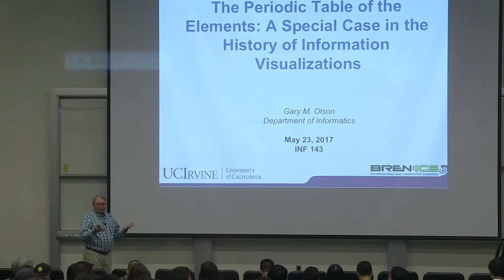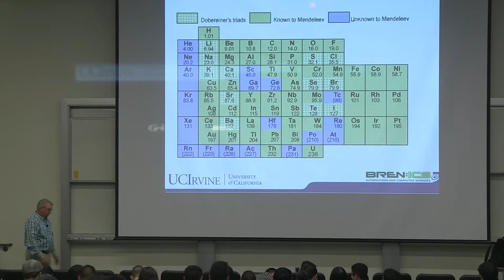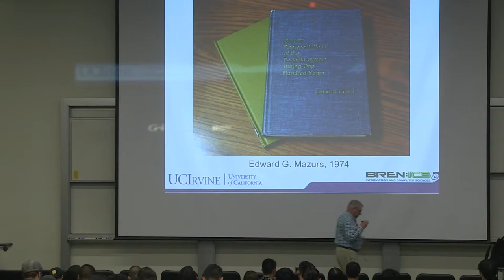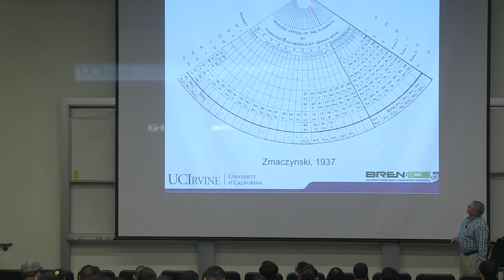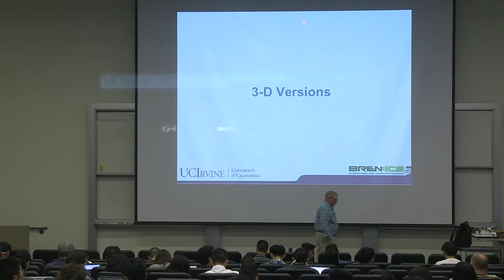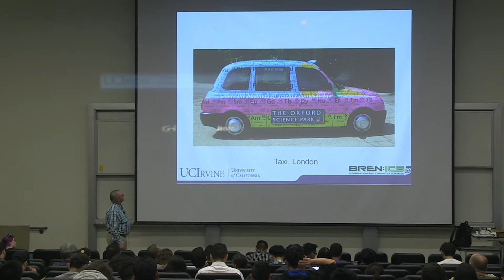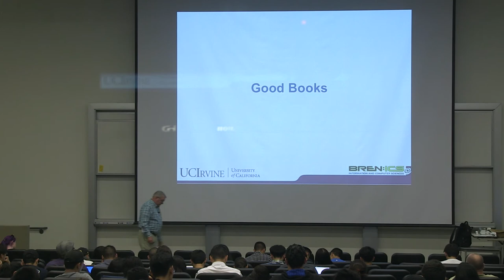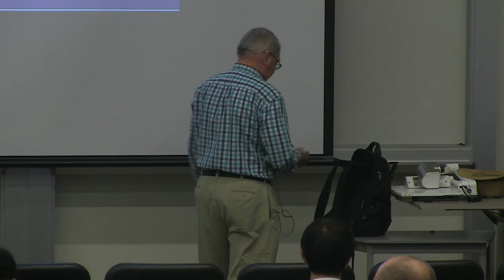The Periodic Table of the Elements - Gary Olson - Inf. 143 Special Guest Speaker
INF 143 Special Guest

Gary Olson
Professor Emeritus, Department of Informatics

“The Periodic Table of the Elements:
A Special Case in the History of Information Visualizations”